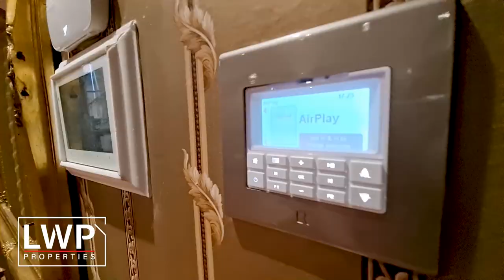5 Bedroom House in Carlswald Estate, Midrand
5 Bedroom House in Carlswald Estate, Midrand